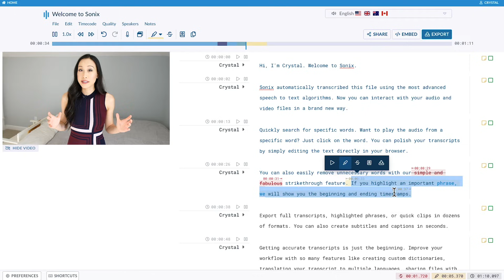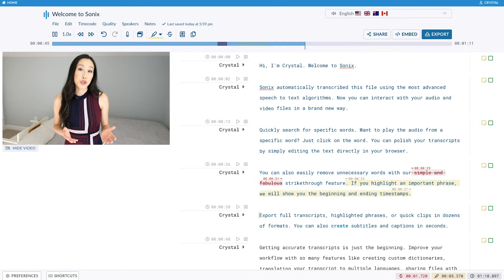Welcome to Sonix: The best automated transcription software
Crystal Lee introduces Sonix
Sonix is the best automated transcription service.

Hi, I'm Crystal. Welcome to Sonix.

Sonix automatically transcribed this file using the most advanced speech to text algorithms. Now you can interact with your audio and video files in a brand new way.

Quickly search for specific words. Want to play the audio from a specific word? Just click on the word. You can polish your transcripts by simply editing the text directly in your browser.

You can also easily remove unnecessary words with our strikethrough feature. If you highlight an important phrase, we will show you the beginning and ending timestamps.

Export full transcripts, highlighted phrases, or quick clips in dozens of formats. You can also create subtitles and captions in seconds.

Getting accurate transcripts is just the beginning. Improve your workflow with so many features like creating custom dictionaries, translating your transcript to multiple languages, sharing files with teammates, and easily publishing your media online.

Prepare to be amazed by Sonix's auto-magical powers.